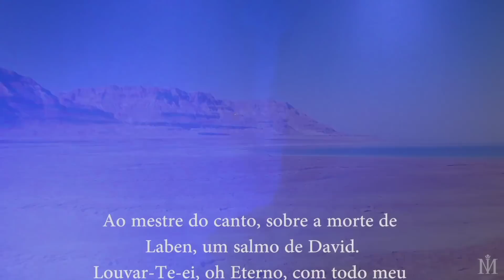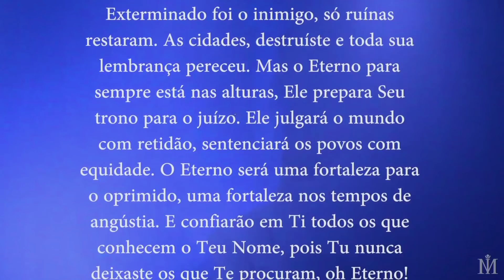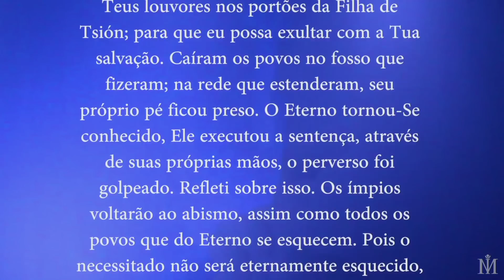Meditação com Salmos | Salmo 09 | Com Ian Mecler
Mestre de meditação e espiritualidade, autor de 8 livros com mais de 250 mil exemplares vendidos, Ian Mecler envia diariamente meditações gratuitas para milhares de pessoas (assista ao vídeo de abertura do canal). É, também, o fundador da ONG Instituto Luz do Compartilhar.

Livros de Ian Mecler:
.A Força - O Poder dos Anjos da Cabala